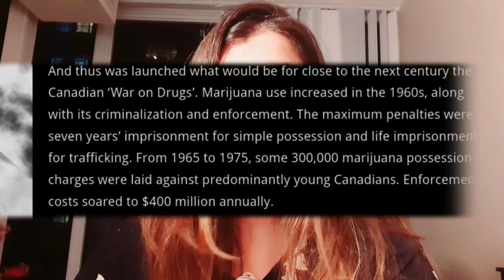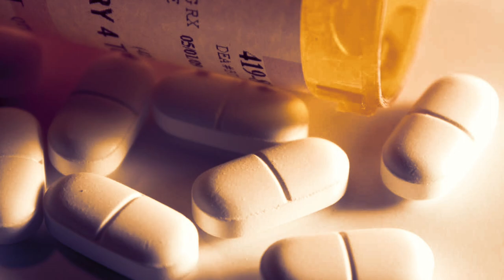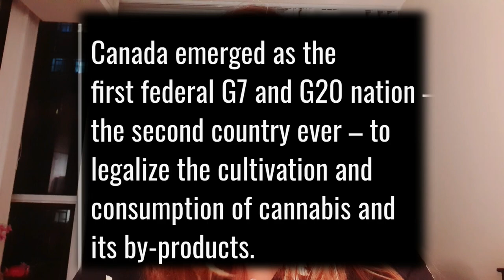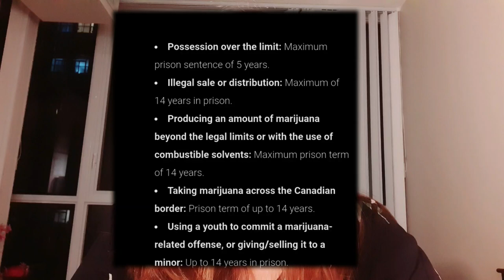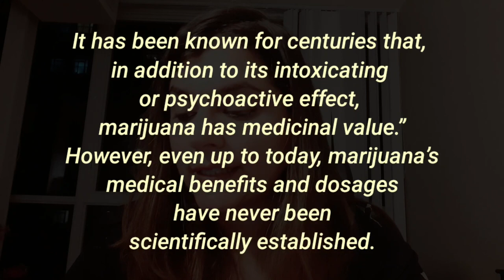Cannabis in Canada- Law & Regulation!!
Hello all, I am Shireen Kapoor a lawyer in Ontario Canada. I am also a partner in a law firm.

I love the law and hence vlog about topics related to law and how important is authentic information sharing is. Ignorance of law is no defence and hence many people are charged of criminal sections without them even being aware of what the law was in the first place.

Cannabis law is one such area of law here in Canada, since it is legal but it has its limitations, Always seek the help of a professional and know your rights.

I hope you liked this video and the info.

if you want to now me more follow my lawyer page on insta:
shireen_lawyer.canada